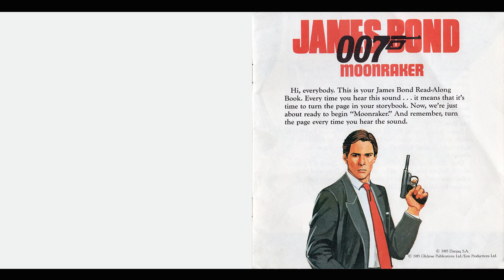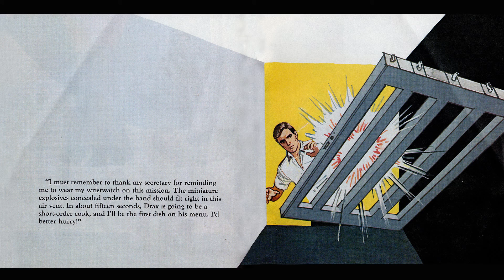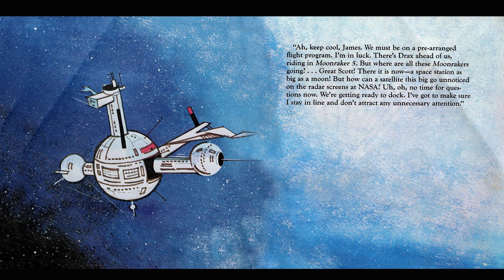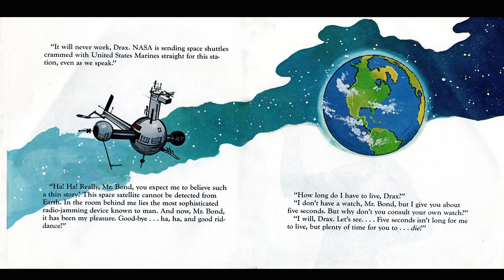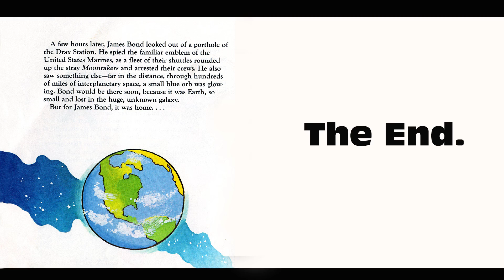Moonraker - Read Along Story Book - Digital HD - James Bond - Hugo Drax - 007 - Roger Moore - NASA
Moonraker (1979) read along story book - When a U.S. space shuttle is stolen in a midair hijacking, only Bond can find the evil genius responsible. The clues point to billionaire Hugo Drax, who has devised a scheme to destroy all human life on earth! As Bond races against time to stop Drax's evil plot, he joins forces with Dr. Holly Goodhead, a NASA scientist who is as beautiful as she is brilliant. And 007 needs all the help he can get, for Drax's henchman is none other Bond's old nemesis Jaws, the indestructible steel-toothed giant. Their adventure leads all the way to a gigantic space station, where the stage is set for an epic battle for the fate of all mankind.

► Cast of the full movie version were...

Roger Moore as James Bond: An MI6 agent assigned to look into the theft of a shuttle from the "Moonraker" space programme.

Lois Chiles as Holly Goodhead: A CIA agent and astronaut who joins Bond and flies with him to Drax's space station.

Michael Lonsdale as Hugo Drax: Main antagonist. An industrialist who plans to poison all humans on Earth, then repopulate the planet from his space station.

Richard Kiel as Jaws: Drax's replacement bodyguard after Chang is killed, afflicted by giantism and with a set of stainless steel teeth.

Corinne Cléry as Corinne Dufour: Drax's personal pilot.

Bernard Lee as M: The head of MI6. This was Bernard Lee's final appearance as M.

Geoffrey Keen as Frederick Gray: The British Minister of Defence.

Desmond Llewelyn as Q: MI6's "quartermaster" who supplies Bond with multi-purpose vehicles and gadgets useful for the latter's mission.

Lois Maxwell as Miss Moneypenny: M's secretary.

Toshiro Suga as Chang: Drax's original bodyguard.

Emily Bolton as Manuela: 007's contact in Rio.

Michael Marshall as Colonel Scott: US Space Marines commander.

Walter Gotell as General Gogol: The head of the KGB.

Blanche Ravalec as Dolly: Jaws' girlfriend.

☆ Trivia

The end credits for the previous Bond film, The Spy Who Loved Me, said, "James Bond will return in For Your Eyes Only"; however, the producers chose the novel Moonraker as the basis for the next film, following the box office success of the 1977 space-themed film Star Wars. For Your Eyes Only was subsequently delayed and ended up following Moonraker in 1981.

► Director: Lewis Gilbert
► Writer: Christopher Wood (screenplay)